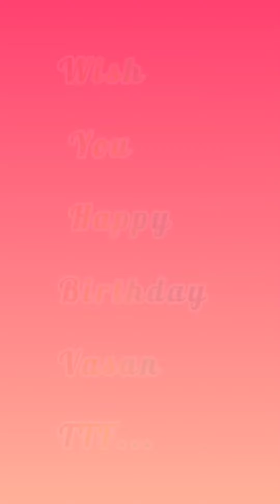💐wish you a happy birthday TTF vasan@TwinThrottlers_TTF/@ Black eagle...